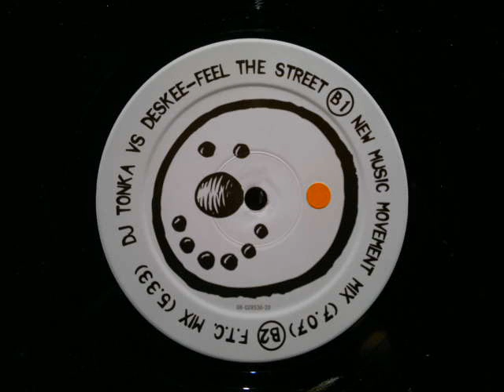Tonka Dj Vs. Deskee.Feel The Street.New Music Movement Mix.Outland Records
Feel The Street